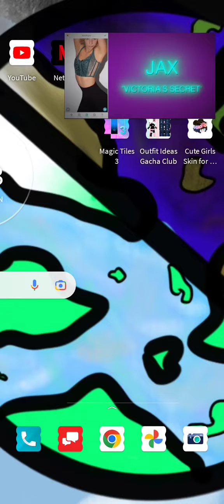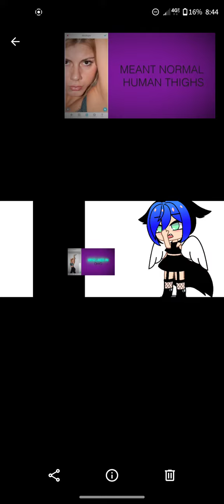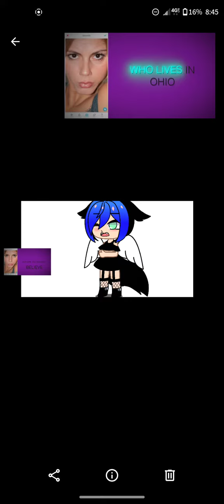I know Victoria's secret *gacha life*